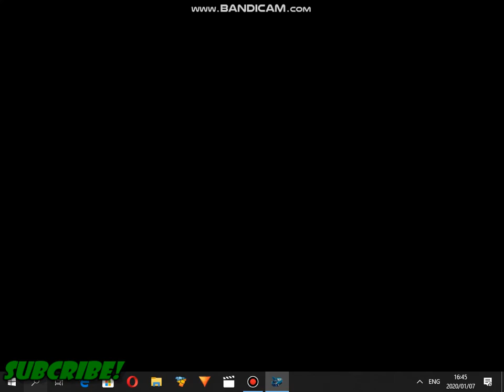ItsMilo Plays Car Mechanic simulator 2014!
Please note that this video was made in 2020 and a few more old reactions that wasnt posted will be posted and added to a folder called the "MILO ARCHIVE" along with gaming videos that were not posted last year as planned. Enjoy!